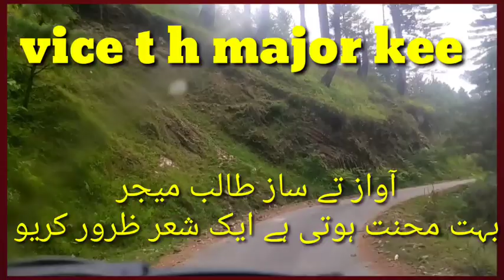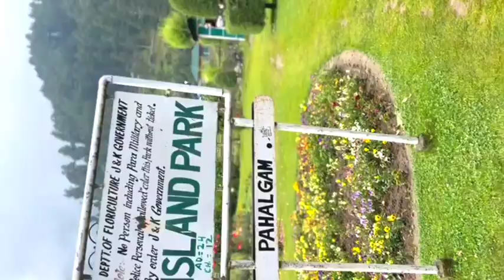خوبصورت بیت ایک بار ظرور سنیں شعر ظرور کریں سسکرایب subscr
Editor :     Talib major
Owner Name: Talib major
Cameraman : TasleemArif
Uploadel by : @Talib Major.

India follows a common law legal system, so relies on case law to interpret and set precedents in law and so the judicial decisions contribute to the sources of copyright law in India. India is a member of the Berne Conventions and Universal Copyright Convention. The Government of India has also passed the International Copyright Order, 1999. According to this Order, any work first published in any country that is a member of any of the above conventions is granted the same treatment as if it was first published in

upload this type content and search term
sanji tarti
Sadak_Sh okeen
Gojri_new video
Gojri_new song
Gojri drama
Paha_i video
Gojri_Status_Raztv
Phari_new song
new hindko mahiye
pahari video geet
pahari
gujri song
gujre song
gojri bait
gojri gana gojri geet mahiya
pahre geet new
kashmir pahari song
pahari sad song
kashmir valle video
kashmir dhok video
new video apna jk
pahari song apna jk
gojri pahari lok geet
gojri pahari bait
gojri pahari mahiya song
gojri pahari
pahari maya
Gojri channel
Gojri geet
pahari song 2021
pahari song new
pahari song non stop
pahari song new 2021
gojri song 2021 gojri song hd
Pahar old song
gojri funny video
pahari geet
Gojri pahari song
Pahari darama
Dukkhia songs
Gojri pahari songs
hazara songs